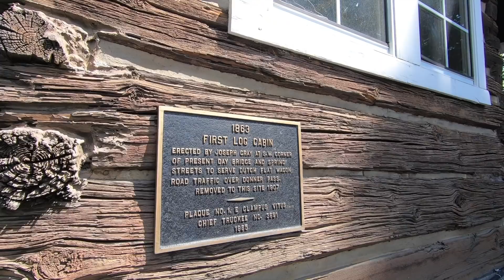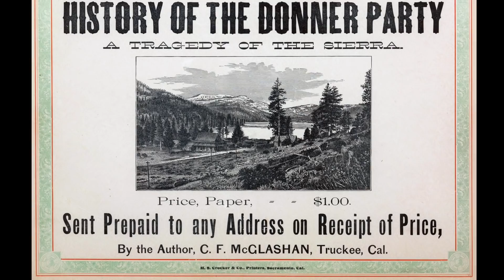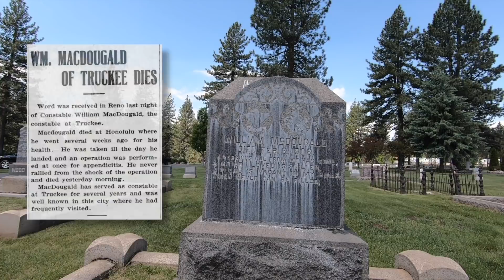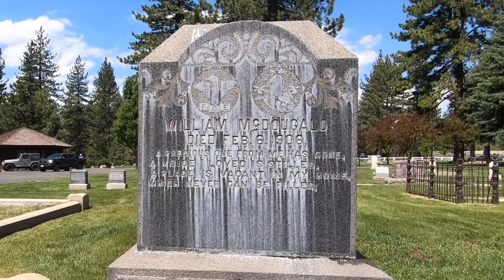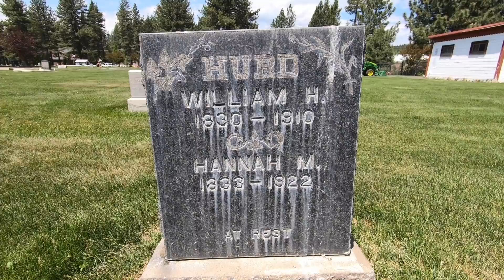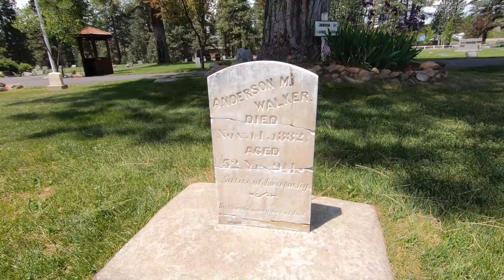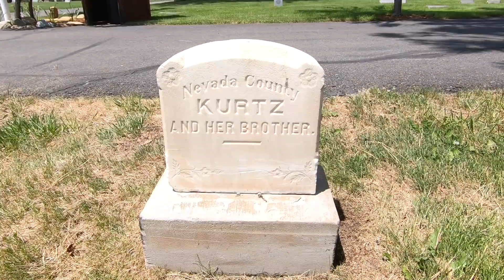Truckee Cemetery's Lawmen & Ladies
Come along on a 9-minute journey as Jeff & Sarah visits some of the graves of Truckee's most interesting figures of the past, including slain Constable Jacob Teeter and the man who shot him to death, Deputy James Reed. He will also check out the grave of Charles McGlashan, the man who memorialized the Donner Party story in print.